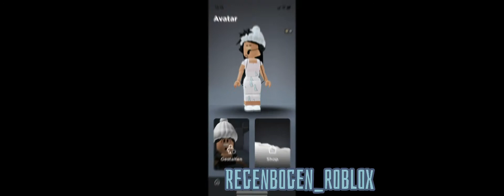Mein intro wie ist das???